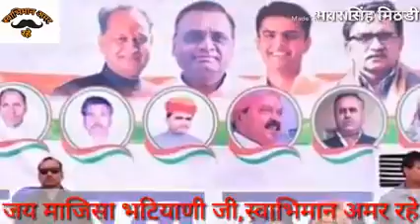Manvendarshingh lano hai dj song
Ramdev dj govind godara 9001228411